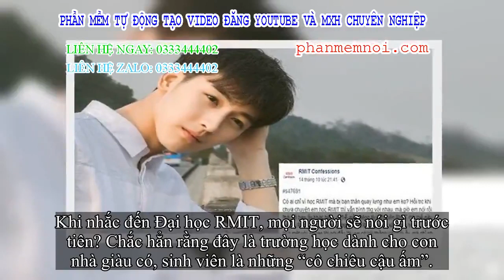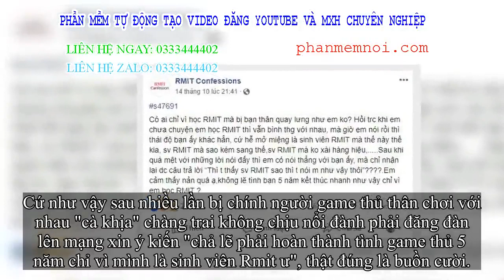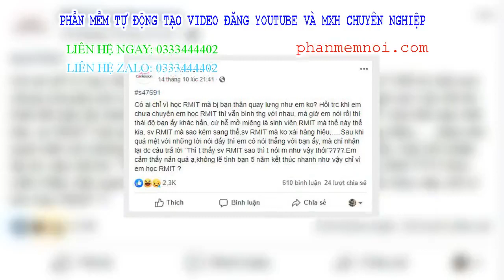✅ Học RMIT nhưng bị cà khịa xoàng xĩnh quý phái vì không xài đồ hiệu, nam sinh lên mạng than thở sắp